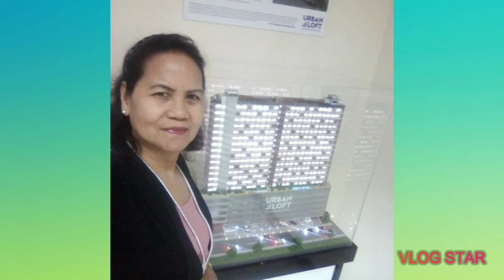The beautiful ladies of FBES Batch '74.